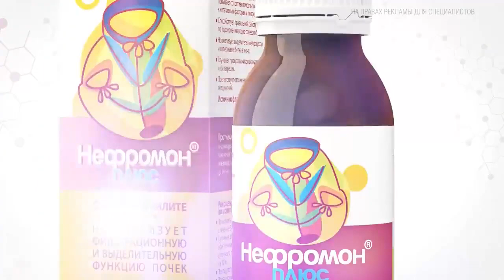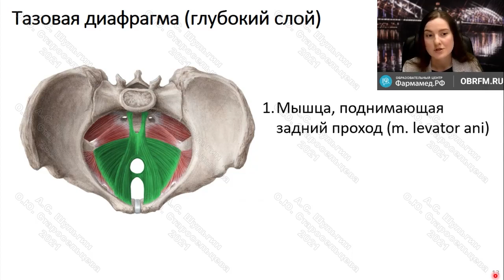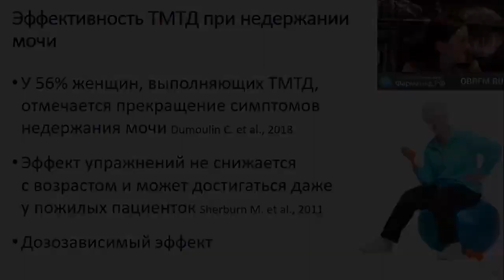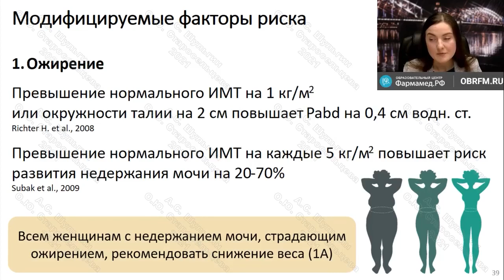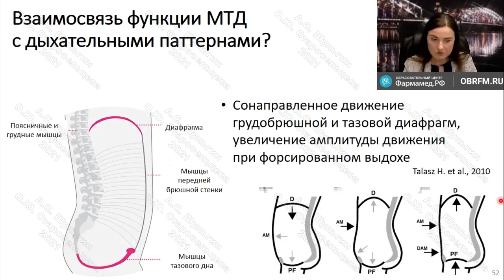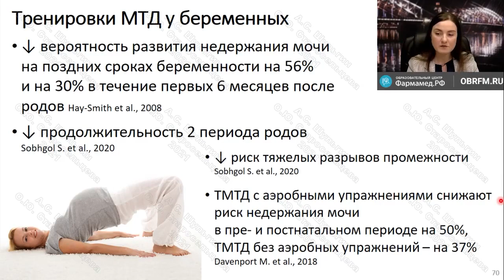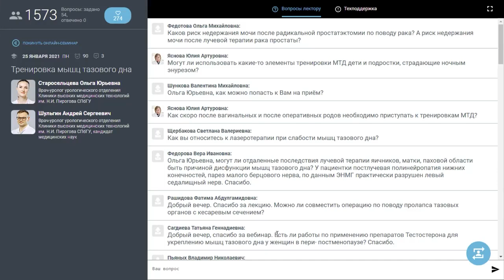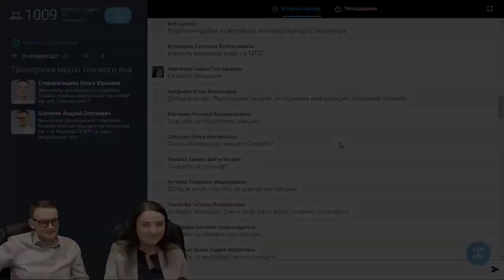Онлайн-семинар: Тренировка мышц тазового дна (упражнения Кегеля и очень многое другое)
Лекция для широкой аудитории по вопросу тренировки и реабилитации мышц тазового дна. Актуальная тема развернуто освещена специалистами Университетской клиники СПбГУ.